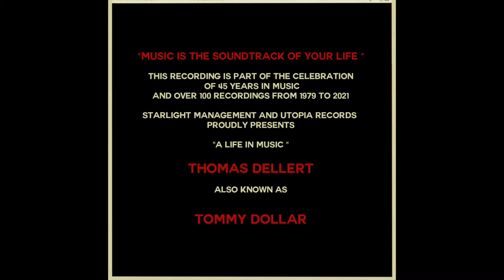ANGEL OF MUSIC AND THE PHANTOM OF THE OPERA THOMAS DELLERT IN A DUET WITH GUNILLA BACKMAN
THIS IS A RECORDING DONE IN SWEDEN IN 1990
Not for Release  Just for Fun
WITH THOMAS DELLERT AND GUNILLA BACKMAN
Photo of Thomas by Vava Venezia 2018